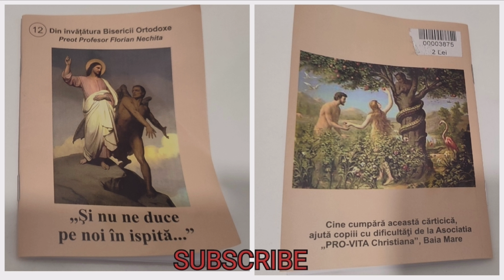" SI NU NE DUCE PE NOI IN ISPITA ... " Preot Profesor FLORIAN NECHITA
Baia Mare 2018